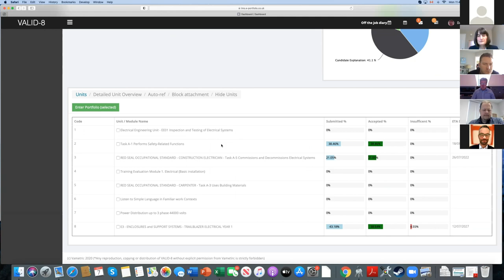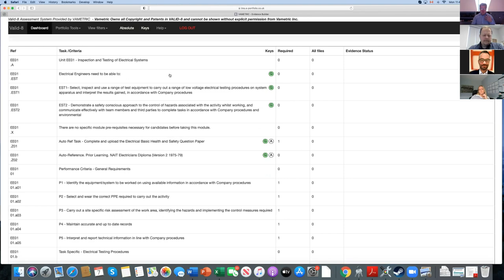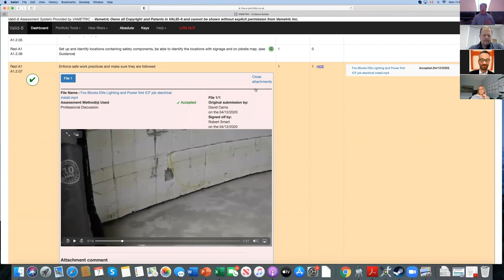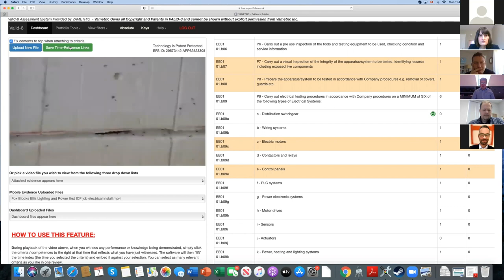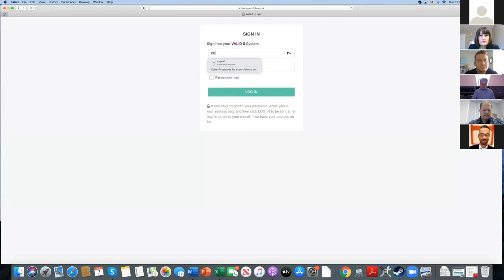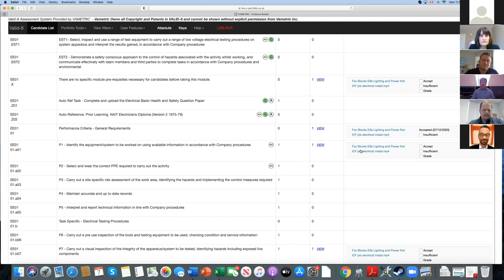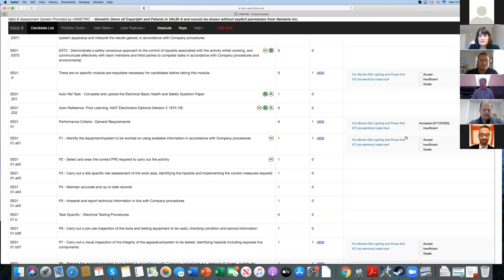Trailblazer Series: How Digital Assessment Tools can Support your Apprenticeship Training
In this 90 minute webinar, the Future Skills Centre/Centre des Compétences futures and Magnet hosted leaders in the Apprenticeship and Skilled Trades sector to explore the future of Digital Assessment Tools for Canadians.
Watch a demo of an emerging resource, Valid-8, and see the possibilities of adapting assessment processes to today's Digital-First world. To continue the conversation, join other webinar attendees, leaders, and researchers in Canada's employment sector on the Community of Practice It's free to join and a great resource to support Canadians and the future of work in Canada.